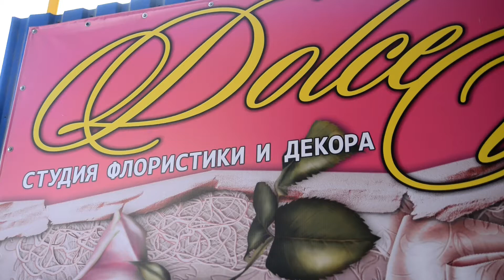Салон Флористики и декора Dolce Vita